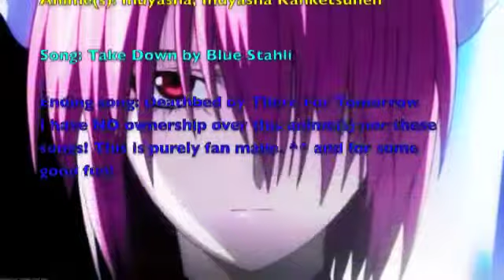Takedown Amv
Shout out to CoogieProductions
^^ cause you're awesome!

Dark (demonic) Inuyasha.
I kinda wanted to make it an  xmas song... but whats more festive than some blue stahli. :3